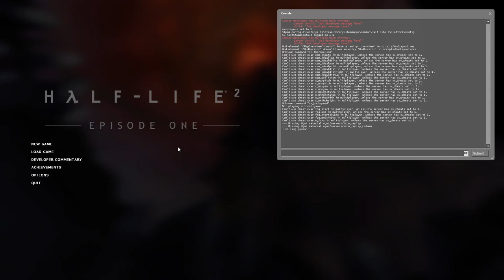Panthi Spielt Half Life 2 Episode One: 01 - Überlebende einer Explosion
Wir haben die Explosion am Ende von Half Life 2 überlebt, jedoch ist der Reaktor der Zitadelle instabil...